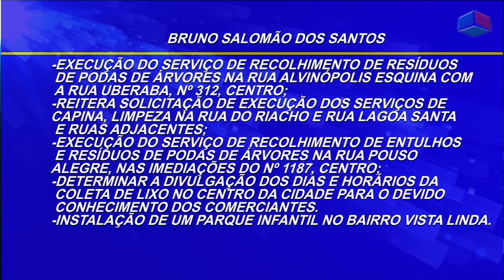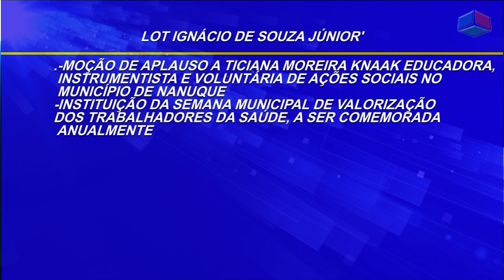Reunião câmara de vereadores de Nanuque 12-12-2023